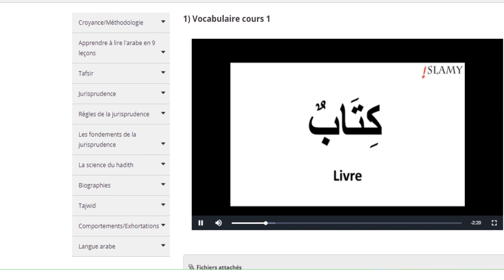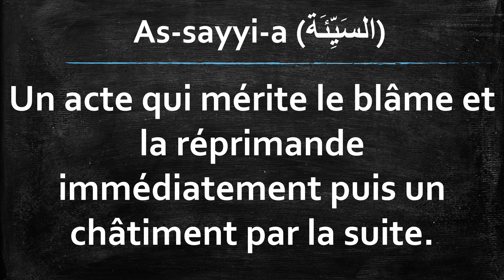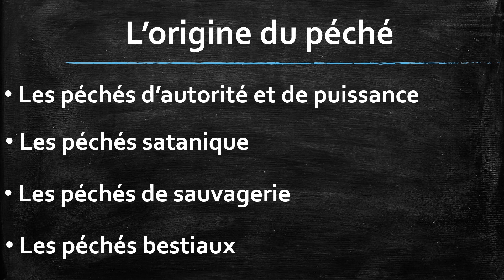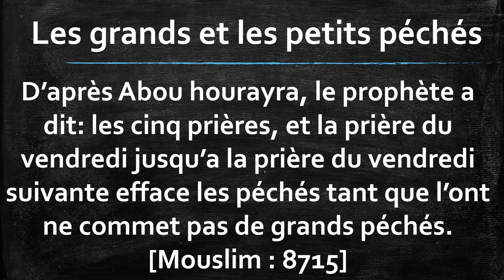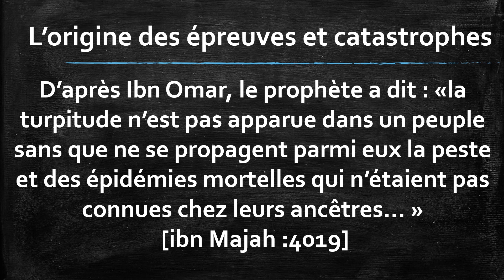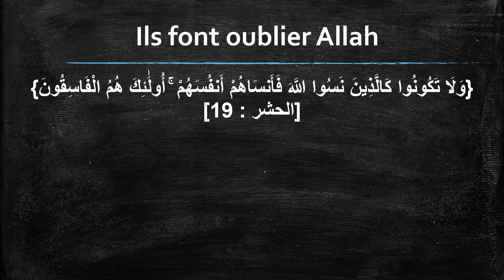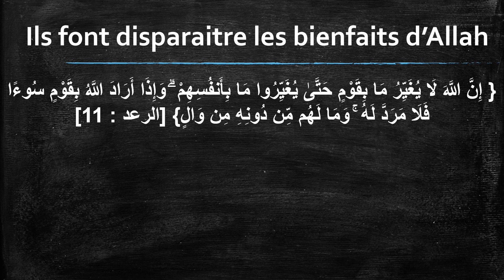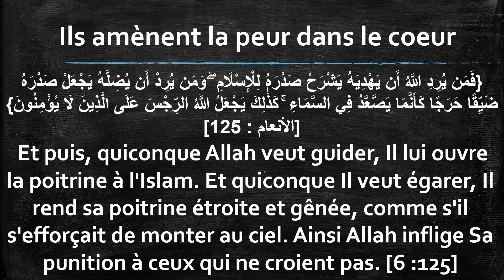LES PÉCHÉS : LEURS CONSÉQUENCES DÉVASTATRICES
POUR MIEUX COMPRENDRE CETTE VIDÉO N’HÉSITE PAS A REGARDER LA DÉFINITION DU MOT  :

 ✋ BIENVENUE sur 📗 LE DICTIONNAIRE DU MUSULMAN 📗 chaîne consacrée a tous ceux qui souhaitent en apprendre plus sur l'islam de manière simple !

 Dans cette vidéo tu vas découvrir:

 - La définition du mot 'ADWA dans la langue arabe
-La définition du mot 'ADWA dans le jargon islamique
-LA CROYANCE CONCERNANT LA 'ADWA
-L'INTERDICTION DE SORTIR OU D'ENTRER DANS UNE TERRE TOUCHÉE PAR UNE ÉPIDÉMIE